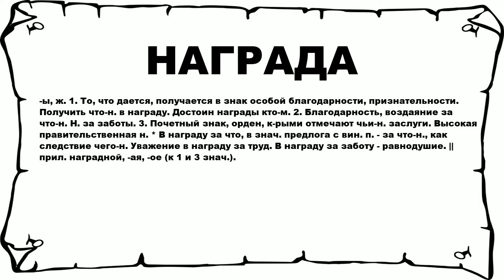НАГРАДА - что это такое? значение и описание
Хочешь знать что значит НАГРАДА? тогда слушай до конца. n n -ы, ж. 1. То, что дается, получается в знак особой благодарности, признательности. Получить что-н. в награду. Достоин награды кто-м. 2. Благодарность, воздаяние за что-н. Н. за заботы. 3. Почетный знак, орден, к-рыми отмечают чьи-н. заслуги. Высокая правительственная н. * В награду за что, в знач. предлога с вин. п. - за что-н., как следствие чего-н. Уважение в награду за труд. В награду за заботу - равнодушие. || прил. наградной, -ая, -ое (к 1 и 3 знач.). n n Больше слов